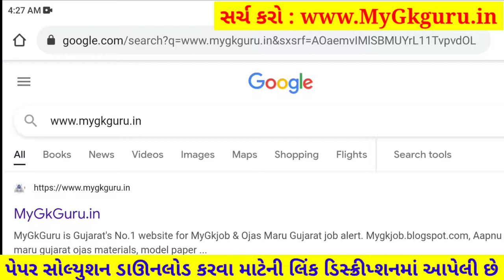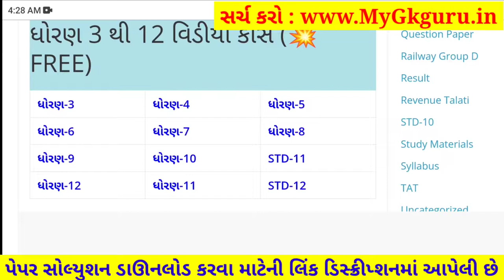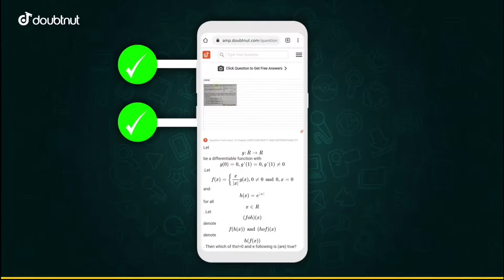Dhoran 6 Ekam Kasoti Samajik Vigyan, Ekam Kasoti Dhoran 6 Samajik Vigyan, STD 6 Social Science Paper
Dhoran 6 Ekam Kasoti Samajik Vigyan, Ekam Kasoti Dhoran 6 Samajik Vigyan, STD 6 Social Science Paper. STD 6 Samajik Vigyan Ekam Kasoti October 2021. STD 6 Ekam Kasoti Samajik Vigyan, Ekam Kasoti STD 6 Samajik Vigyan, Dhoran 6 Samajik Vigyan Paper Solution 2021.

1) Apne Doubt ki photo kheecho
2) Sawal ko crop karke send karo
3) Turant Video Solution pao

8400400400 par Whatsapp karke apne sabhi Doubt ko kardo out!!

💥 STD 6 Ekam Kasoti Samajik Vigyan Solution 2021, STD 6 Samajik Vigyan Ekam Kasoti October, Dhoran 6 Ekam Kasoti Samajik vigyan. STD 6 Samajik Vigyan Ekam Kasoti Dhoran 6 Solution 2021, samayik mulyankan kasoti std 6 Social Science.

Topics covered in this video :
Ekam Kasoti Dhoran 6 Samajik Vigyan Paper Solution 2021
October Ekam Kasoti Dhoran 6 Samajik Vigyan
Samajik Vigyan Ekam Kasoti
Social Science Ekam Kasoti STD 6

in this video I am providing complete Knowledge Funda, Youth Vidyakul, Ekam Kasoti std 6 Samajik Vigyan solution 2021. Vigyan ekam kasoti solution October 2021. Ekam Kasoti Solution, Ekam Kasoti Std 6, std 6 ekam kasoti October 2021, Std 6 Vigyan ekam kasoti. Ekam Kasoti, Ekam Kasoti dhoran 6, Std 6 Ekam Kasoti Solution Samajik Vigyan, Gujarat board, Std 6 Unit test.